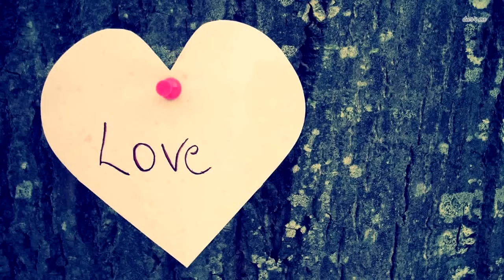Эти находки напугали весь мир. Никто не должен был это найти! Вы не поверите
Громадная территория нашей планеты покрыты пустынями. Но даже несмотря на это, они являются такими же неисследованными областями, как и, например, океаны. И поверьте, эти природные зоны могут много рассказать как и событиях прошлого, так и событиях настоящего. Иногда то, что прячется под толщей песка, поражает даже самых опытных учёных.